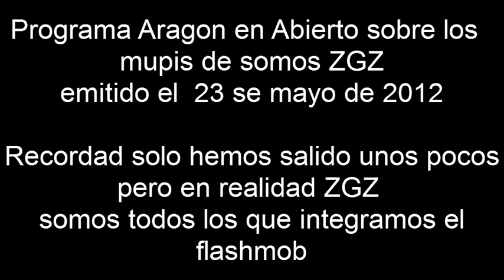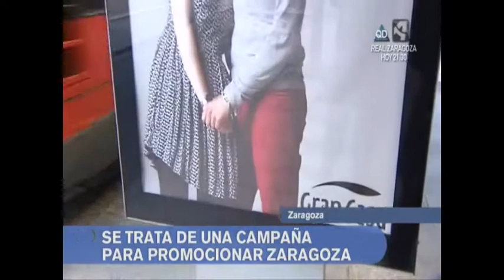Flashmob Grancasa 2012 MUPI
Entrevistas de SOMOS ZGZ